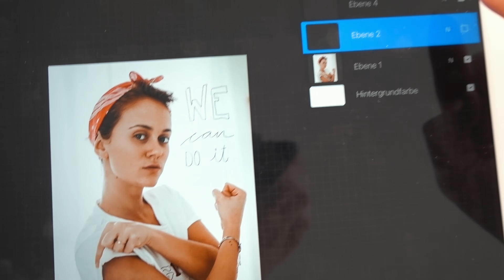MUSS ALEX IN DIE TROPENKLINIK? - Krank in Brasilien vlog Nr. 488 | MANDA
Während Marie Zuhause die Schränke ausmistet & aufräumt, hat Alex in Brasilien knapp 40°C Fieber. Malaria? Dengue? Oder doch nur ein grippaler Infekt?

MONTAG, DONNERSTAG UND SONNTAG UM 18 UHR!!!

Alex: Verpackungstechnik
Marie: Online-Medien-Management

MARIES OUTFITS:

- Sweater: Aus Bangkok
- T-Shirt: Replay X Glamour
- Jacke: More & More
- Hoodie: Manda Laden 1. Kollektion

HAVE FUN :)

Marie & Alex